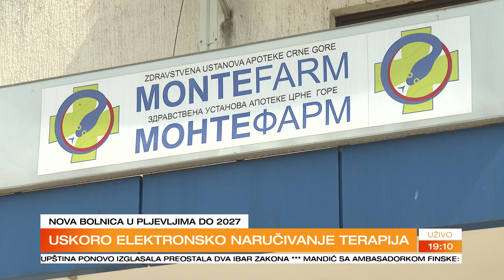ZURNAL 2024 06 19